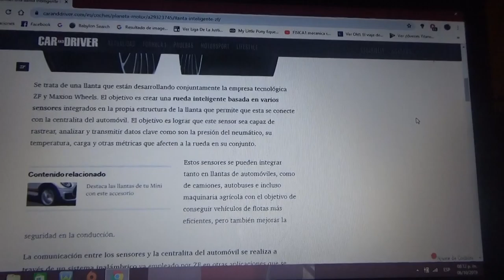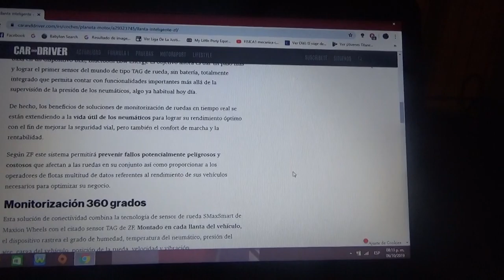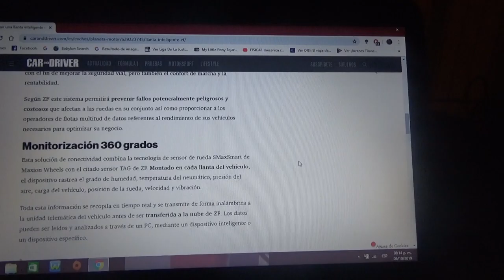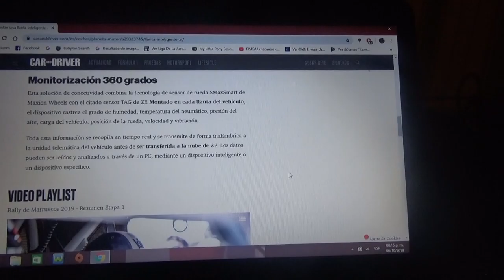Presentan unas ruedas inteligentes que incluyen sensores integrados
Aquí les hablo de estas novedosas llantas las cuales controlan toda situación con respecto a las ruedas gracias a sus sensores integrados inalámbricos